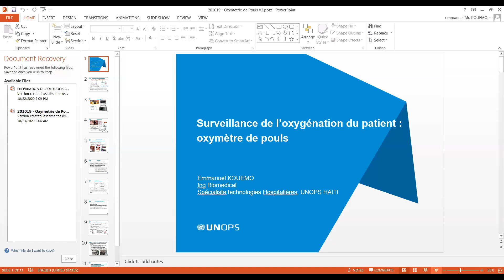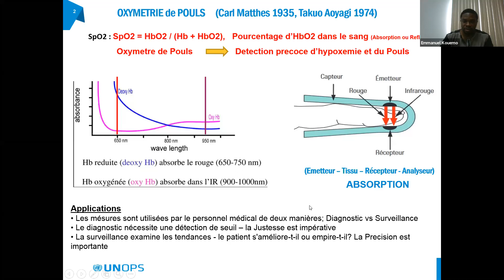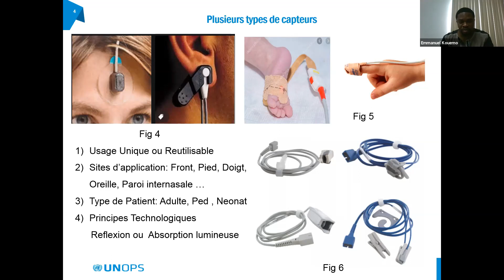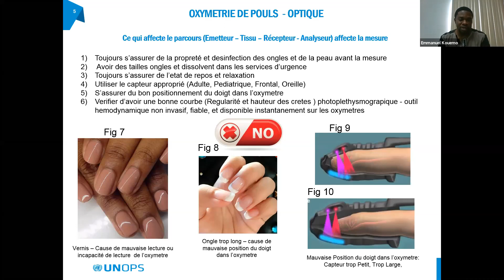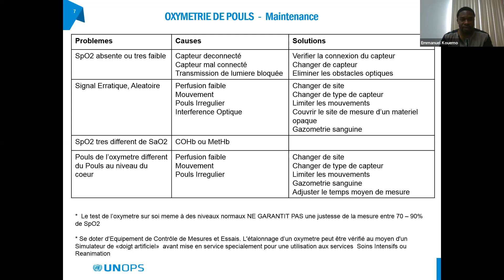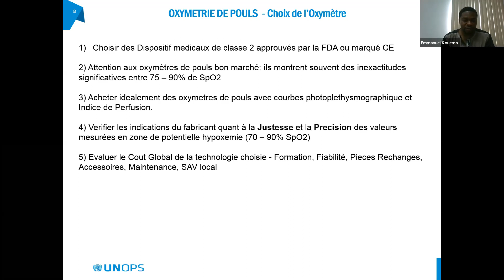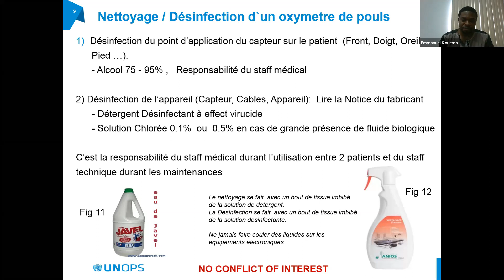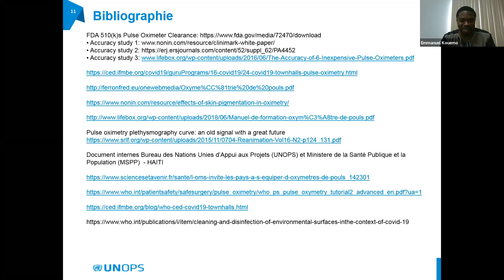Web 5 - Part 4/5 E.Kouemo (UNOPS)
Cinquième, et dernier, webinaire sur les équipements médicaux essentiels dans le cadre de la crise Covid, proposé par les ONG Humatem et Médecins Sans Vacances, avec l’appui du cercle International de l’Association Française des Ingénieurs Biomédicaux et sous l’égide de l’OMS et de la Division d’ingénierie clinique de l’IFMBE.